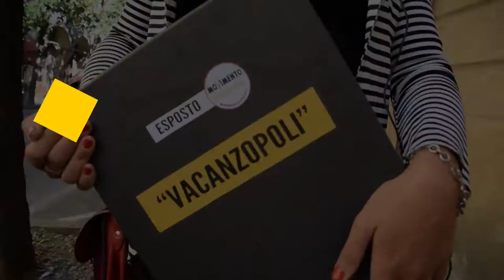Vacanzopoli, presentato l'esposto in Procura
Come annunciato nelle scorse settimane Raffaella Sensoli ha presentato in Procura l'esposto sul caso degli hotel di lusso, massaggi e cene pagati ai giornalisti da APT con i fondi per la promozione turistica, caso già ribattezzato con il nome di "Vacanzopoli"